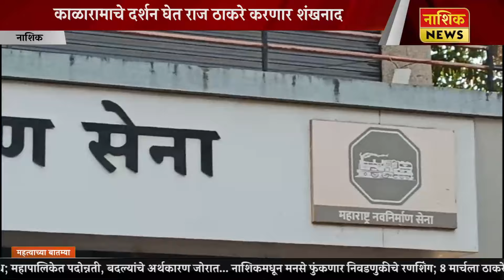Nashik News मनसेचा १८ वा वर्धापन दिन सोहळा नाशकात